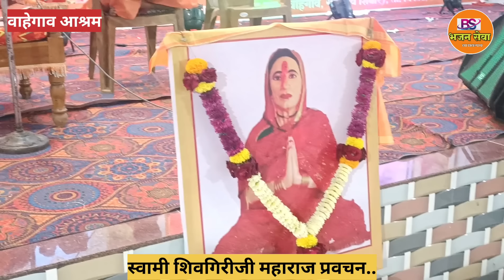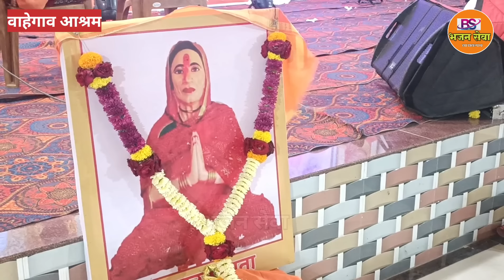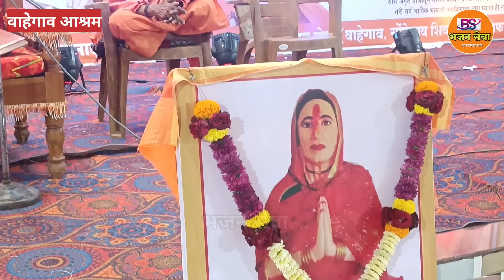म्हाळसा माता पुण्यस्मरण निमित्ताने महिला अनुष्ठाण.. | स्वामी शिवगिरीजी महाराज प्रवचन | पहिला दिवस